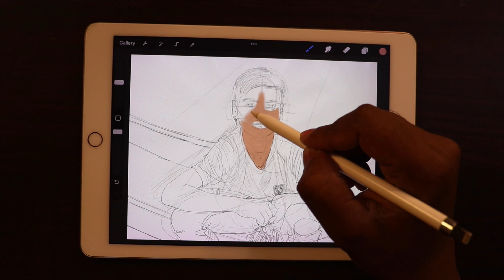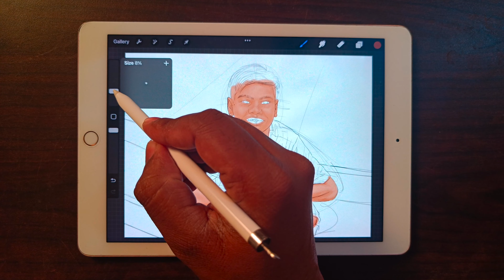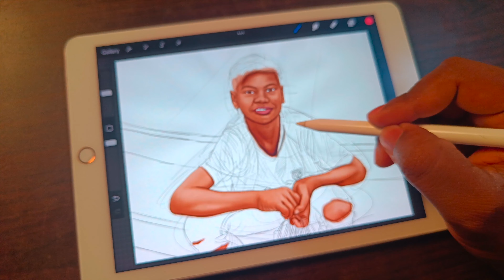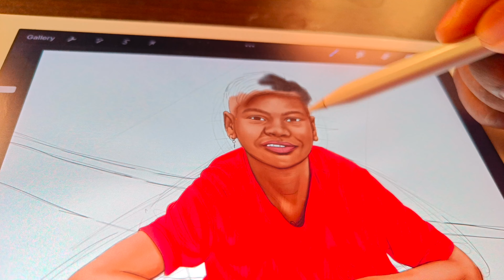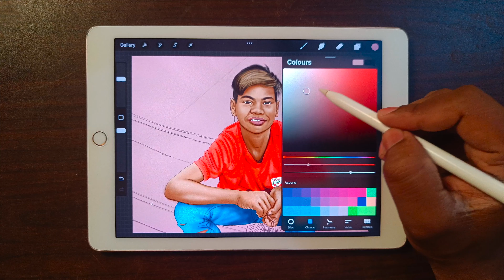Lights Bottle Seller Boy Realistic Digital Portrait Art | Art For Happiness | Art Vlog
About this video:
Ye painting maine iPad Pro aur Apple Pencil se banaya hai. Procreate software me maine isko banaya hai. Aapko painting kaisi lagi ye aap jarur comment kar ke bataye. Thank you aapke support ke liye. Aise hi aap meri painting video pasand karte rahe.

My Youtube equipment -
1. Camera
2. Lens
3.  RODE WIRELESS GO
4. RODE MIC
5. RING LIGHT
6. TRIPOD
7. IPAD AIR
8. APPLE PENCIL
9. LAPTOP
10. HDD
11. Mobile